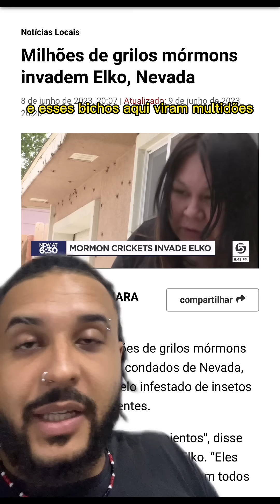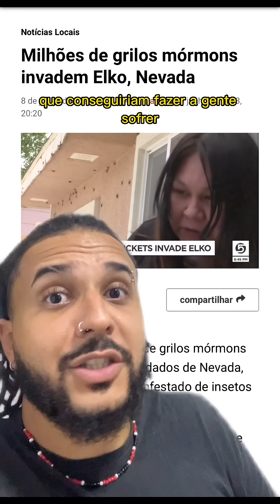MILHÕES de GRILOS invadem cidade nos EUA!! | Biomesquita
ME SIGA NO INSTAGRAM!!! Lá tem muito mais conteúdo e meu dia a dia nos stories, só clicar no link aí embaixo: